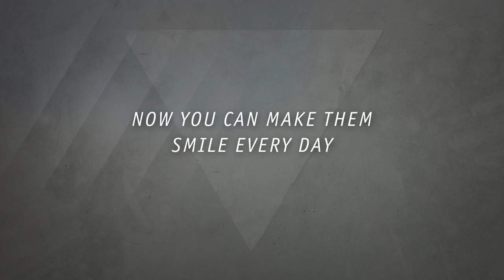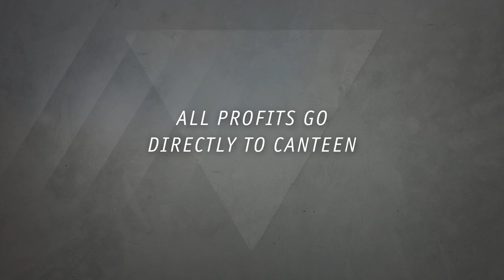CanTeen Bandanna Art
Bandanna Art is the App that makes a difference. Create personalised Bandannas from your iPhone or iPad that can be printed as an awesome wearable Bandanna, every design will be available online for you to buy and wear. Get yours before National Bandanna Day (October 26th) to show support for CanTeen, the Australian organisation for young people living with cancer.